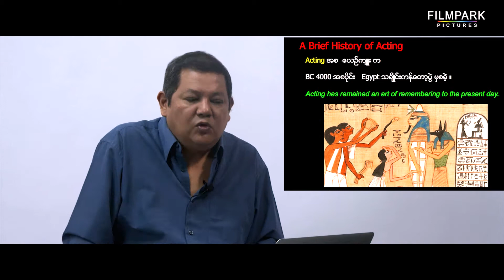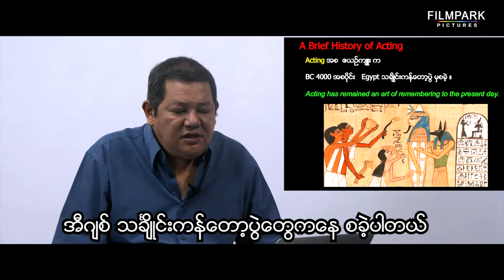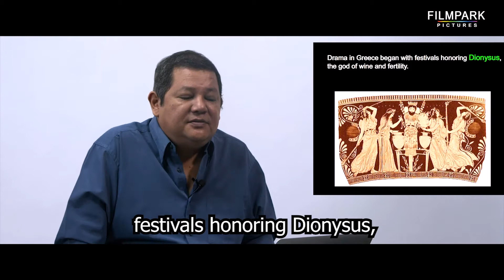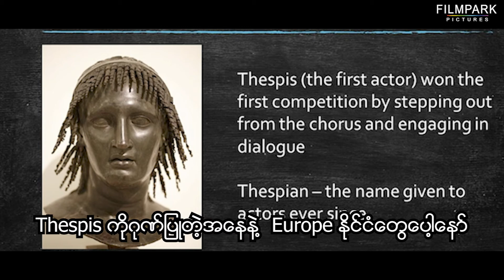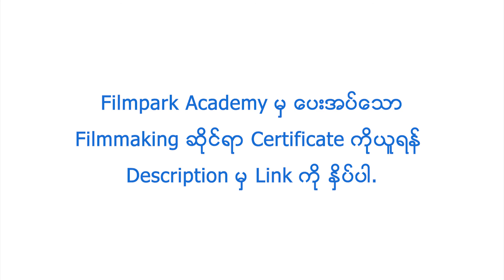Acting Instruction EP 2: Know the History of Acting in 10 minutes - သရုပ်ဆောင်ခြင်း၏ သမိုင်းအကျဉ်း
ဒီ video series မှာ ဒါရိုက်တာမောင်သီက   သရုပ်ဆောင်ခြင်း၏ သမိုင်းအကျဉ်းကို ပို့ချပေးမည် ဖြစ်ပါသည်။

Filmpark Online Academy က ပေးအပ်ပြီး အကယ်ဒမီ ဆွေဇင်ထိုက်၊ အကယ်ဒမီ လွင်မိုး ဒါရိုက်တာ မောင်သီနှင့် ကိုရီးယား ပညာရှင်များ လက်မှတ်ထိုးထားသော အောင်လက်မှတ်ကို ရယူရန် Link ကို နှိပ်ပါ။

Filmpark will upload more lessons soon.